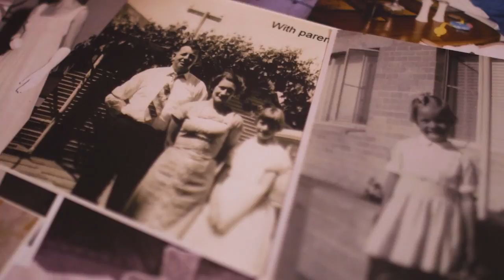Jan Cocks - Parability and Para-abled